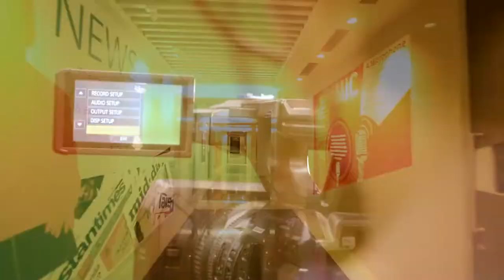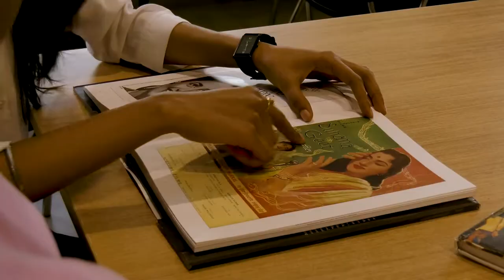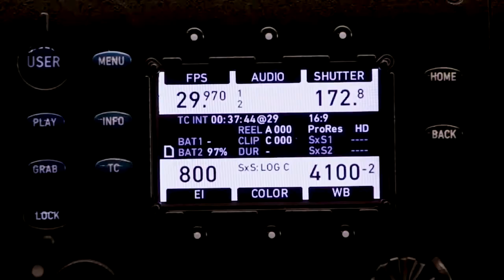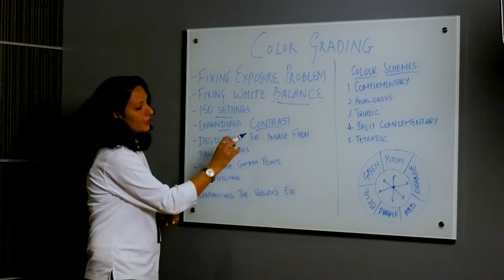About Deviprasad Goenka Management College of Media Studies (DGMC)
Deviprasad Goenka Management College of Media Studies (DGMC) is a state of the art learning and working environment where students, researchers & media professional, national and international, work in close association to facilitate the generation of value in the media spectrum.

DGMC is supported by its parent body Rajasthani Sammelan which has been in the field of education for the past 67 years. The educational body supports and facilitates learning activity for approximately 15000 students from primary to post-graduation.

Today’s young media generation is highly equipped with technology that enables them to imagine, visualize and innovate. This is an important reason for the large amount of eminent independent production across various media portals. Youngsters, dedicated to hard work have managed to create wonders with their innovative way of communication.

The proliferation of user friendly media gadgets enables one to become a creative film maker, a media business professional and a web advertiser in real time.

Obviously the very hierarchy in media is rapidly shifting in favor of young, impatient and creative mind sets-Thanks to ‘Hyper Media’…a melting pot where number of media get integrated and create an altogether a new medium.

At DGMC, we thus, strive to leverage all the resources that can contribute in developing the eco-system of the media & entertainment space.